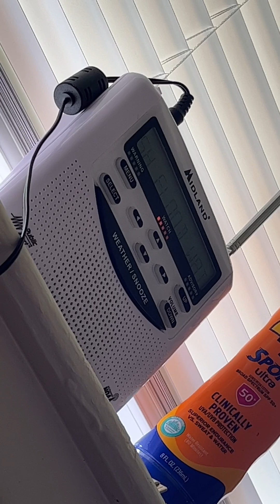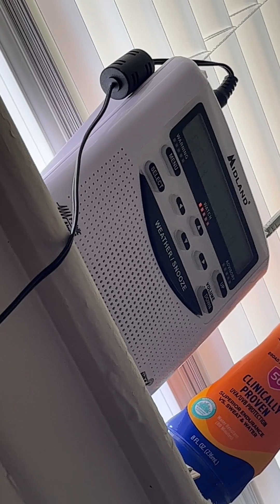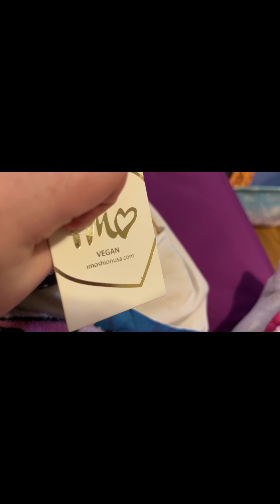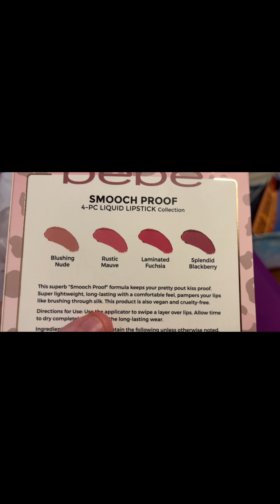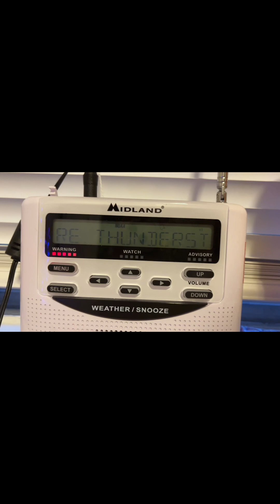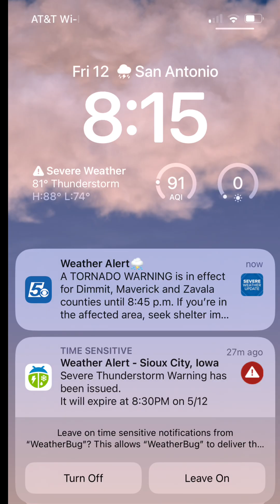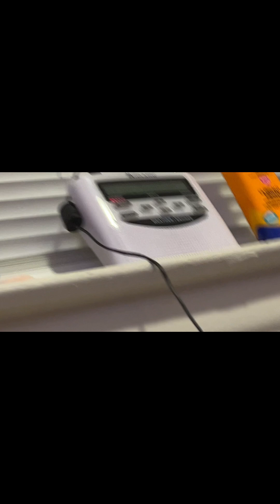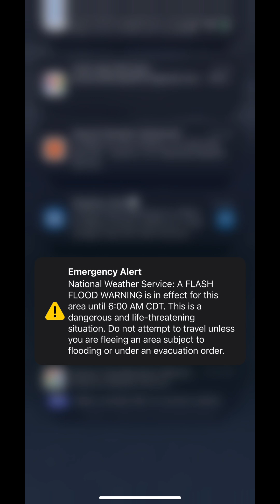More severe weather and Flash Flood Warnings